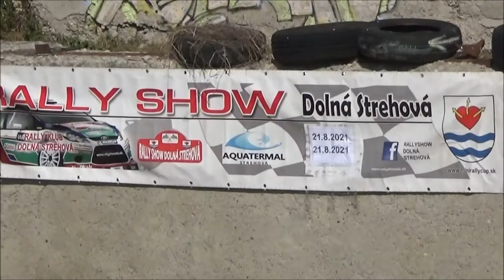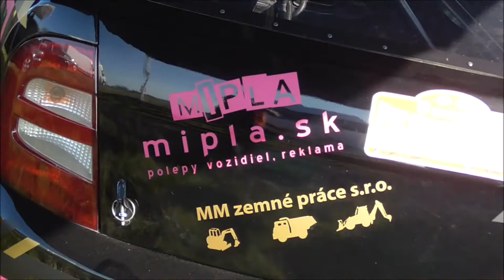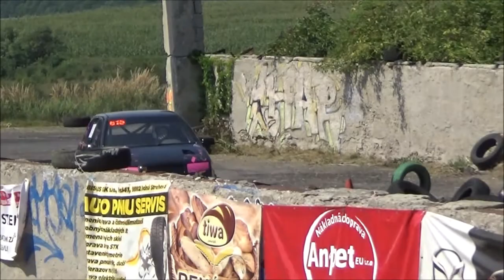Zdenka Kovácová /SKODA FABIA/ Dolná Strehová RALLY-SHOW (2021.08.21.)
VERSENYZŐI FILM
Video & Vágó By CZINEGE LÁSZLÓ
(KÖSZÖNET: Balogh István,Cipo,Pócsa József,Dancsok László)